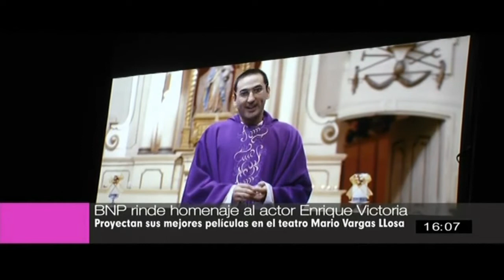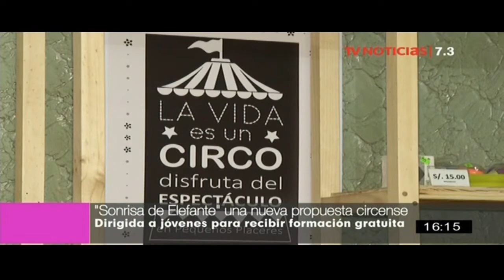Agenda 7.3 - 4/4/2018